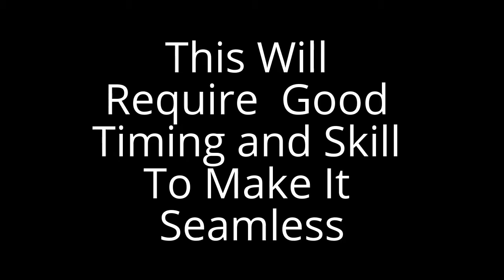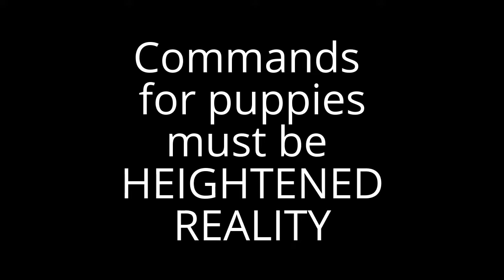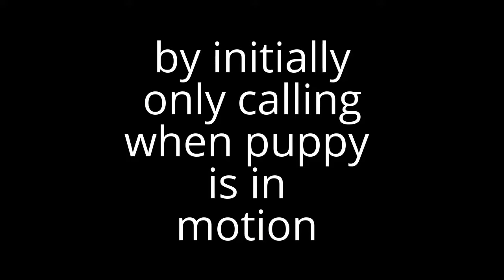Wireless Check Cording